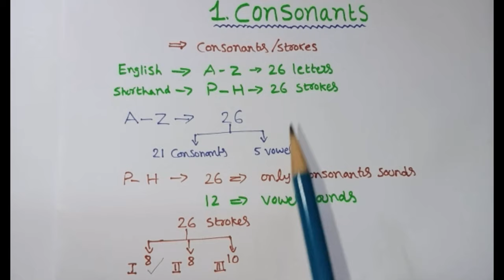PITMAN SHORTHAND LESSON -1 [ CONSONANTS ] PART -1 - BY GANESH SIR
pitman shorthand lesson -1  [ CONSONANTS] - PART -1, PART-2, PART-3 WILL BE POSTED ON ALTERNATIVE DAYS KEEP WATCHING - UPCOMING VIDEOS

Welcome to " ONLINE SHORTHAND SCHOOL "

Hi, This is a StenographY OR SHORTHAND  teaching channel specially to help a lot of candidates preparing for the various competetive exams and who do not have time to take classes because of Office timings and for those also who do not have stenography teachers in their areas. It will help in attaining maximum stenography speed and crack competitive exams of stenography. Dictations will be provided here with short forms which will help you to attain a good speed. Legal Dictations, Previous Year Dictations, Editorial Dictations and much more to write which will help you in building confidence in writing stenography. You will get one transcription from Kailash Chandra at 3 different speeds which will prepare you in a proper manner for Skill Test.